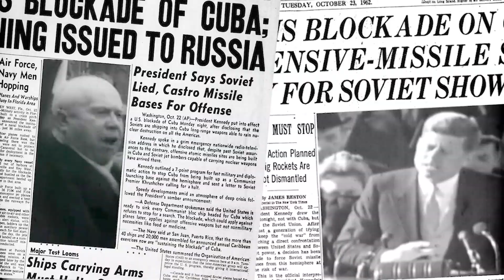WTF?! Destroy Cuba or Don't! | The Cuban Missile Crisis I Day 04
President John F. Kennedy faces off with the Joint Chiefs of Staff, including General Curtis LeMay (his arch-enemy), who demand more freedom for military action.

Hosted by: Indy Neidell
Written by: Spartacus Olsson
Director: Astrid Deinhard
Producers: Astrid Deinhard and Spartacus Olsson
Creative Producer: Joram Appel
Post-Production Director: Wieke Kapteijns
Research by: Spartacus Olsson
Edited by: Daniel Weiss
Sound design: Marek Kaminski

Sources:
Photos from Bejucal, Cuba: History and Festivities - Havana Times
Andy Garcia - Mireille Ampilhac
Photo from chernobylguide.com - Chernobyl Mutations in Humans and Animals
PX 65-105:179 from LOOK Magazine 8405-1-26
Photo from WDR - 23. Juni 1963 – John F. Kennedy kommt in Deutschland an